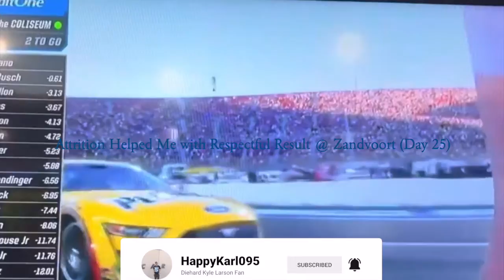Attrition Helped Me with Respectful Result @ Zandvoort (Season 2) (Day 25) - F1 2022 Gameplay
0:00 Intro Video
0:25 Pirelli Hot Lap (Dutch GP)
5:54 Dutch GP

To be honest, I believe that the Zandvoort track is one of my favorites because of the banking that is provided in one of the few turns at the circuit.  Plus, there are a lot of momentous straights that will make the car grippy enough to enter a turn which helps me keep up with the midfield teams.

WhatiFRacing
RealRadman